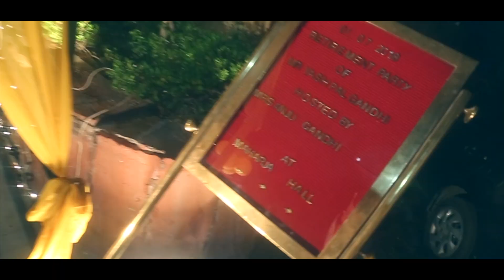Teaser of Retirement Party 2018